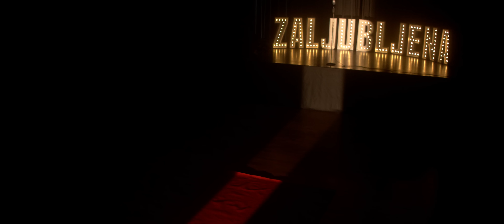NUŠA DERENDA IN ISAAC PALMA - ZALJUBLJENA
FOLLOW // Nuša Derenda // Official pages

Glasba: Matjaž Vlašič
Besedilo: Rok Lunaček
Aranžma: Krešimir Tomec
Video produkcija: Foto Factory
Režija: Rok Breznik
Kamera in montaža: Rok Breznik
Asistent kamere: Grega Ravnjak, Gašper Vrabel
Stilistka: Špela Hočevar
MUA in frizura: Emperatrizz
Scenografija in luči: Glasbena Agencija Derenda

Igralci:
Mlajši par - Dušanka Požgaj, Gregor Brezovar
Starejši par - Nada in Vojko Udovič
Zahvala - Salson plesno društvo